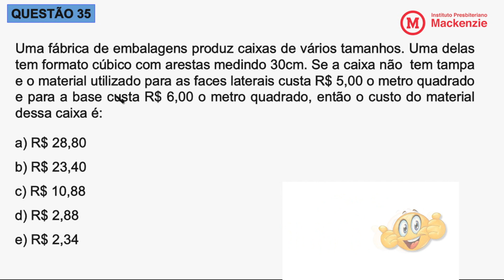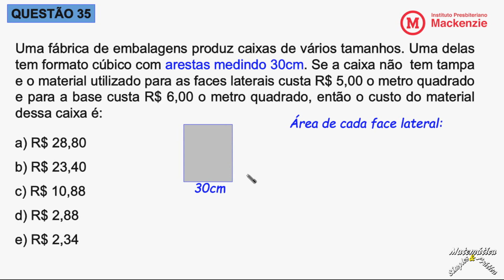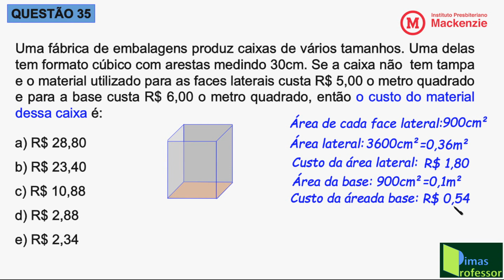CORREÇÃO QUESTÃO 35 DO MACKENZIE 2023 (Geometria Sólida)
Uma fábrica de embalagens produz caixas de vários tamanhos. Uma delas  tem formato cúbico com arestas medindo 30cm. Se a caixa não  tem tampa  e o material utilizado para as faces laterais custa R$ 5,00 o metro quadrado e para a base custa R$ 6,00 o metro quadrado, então o custo do material dessa caixa é: